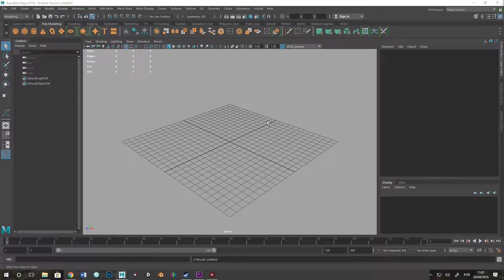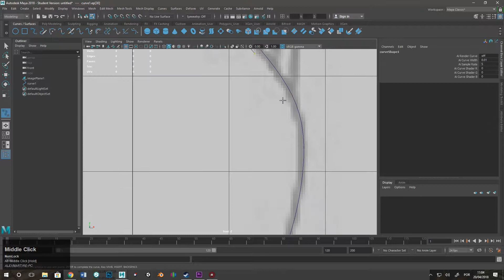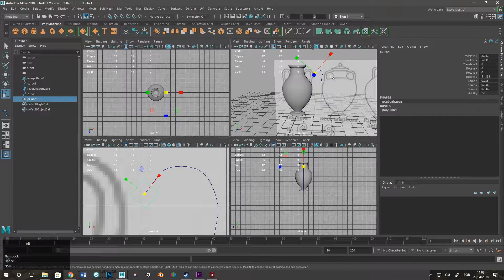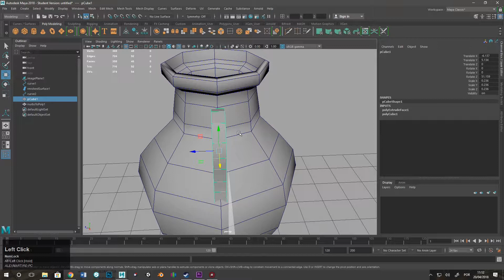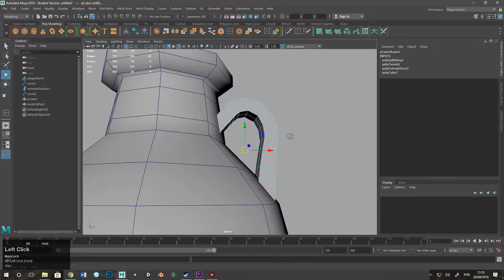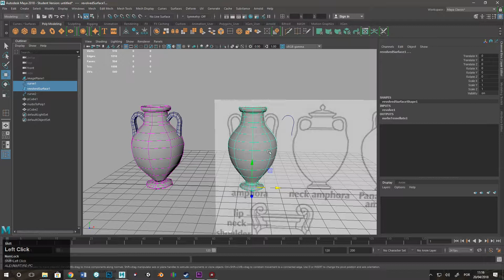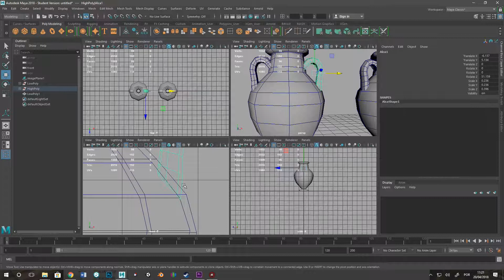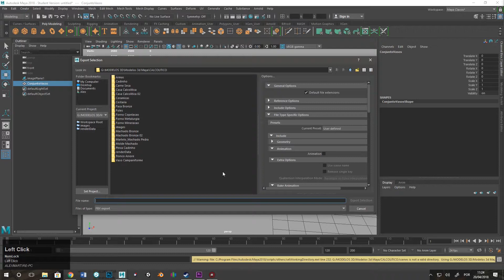[VIDEOAULA] Autodesk Maya - Modelando um Vaso grego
Videoaula do curso "ARQ5102 - Introdução prática à Ciberarqueologia: Modelagem 3D e Interatividade em tempo real" ministrada no Museu de Arqueologia e Etnologia da USP pelo Dr. Alex Martire.